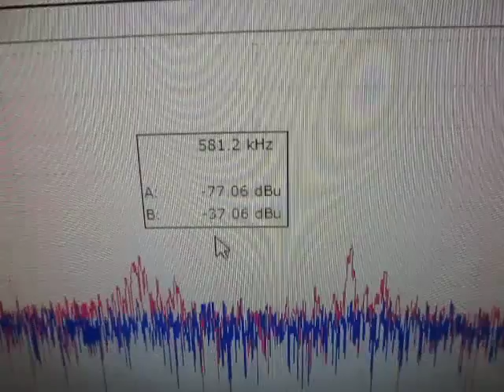超音波実験 Ultrasonic experiment （超音波システム研究所 ultrasonic-labo）